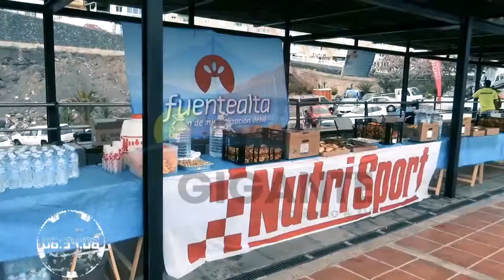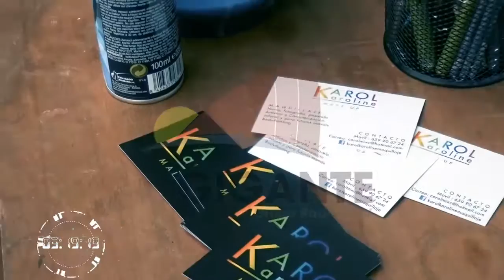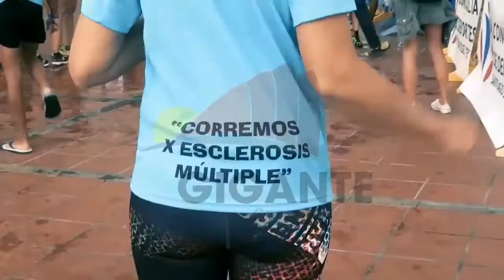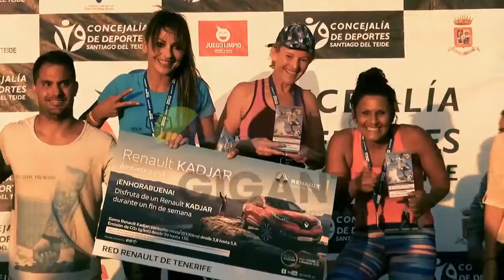DRAGON BATTLE RACE SANTIAGO DEL TEIDE